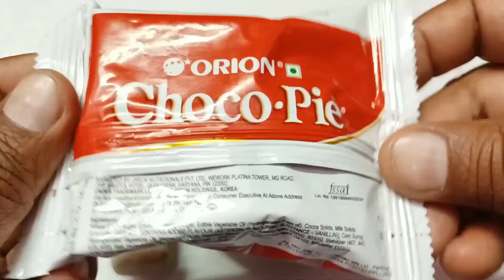Some lot's of chocolate Crush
Some lot's of chocolate Crush aajkijobcandies asmr candies lotsofchocolates satisfying crush satisfying oddlycrush #